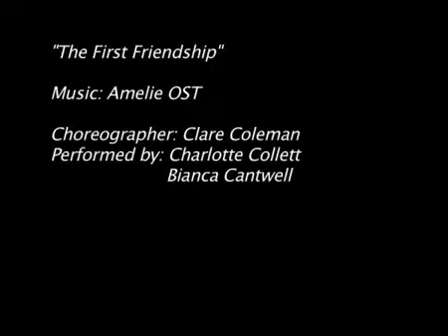The First Friendship - Worthing College Summer Celebration Of The Arts